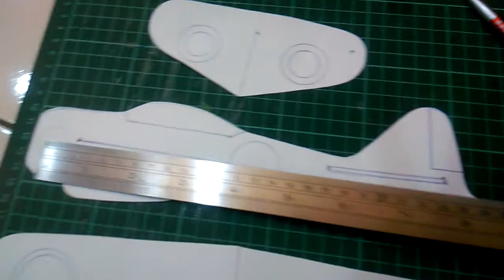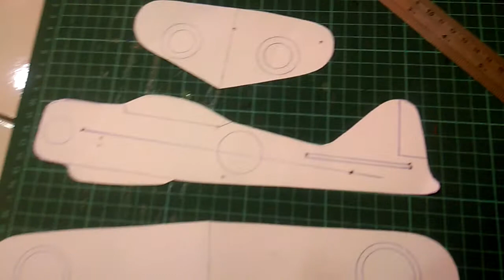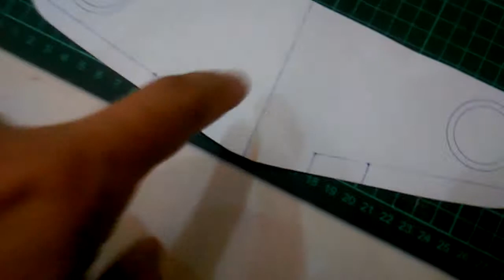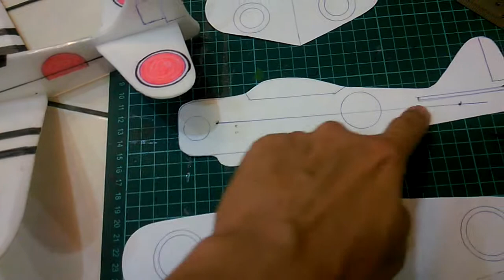DIY RC Airplane from helicopter electronic.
It's fun times making rc helicopter becomes rc Airplane.